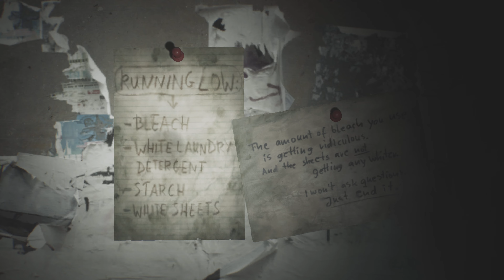Silent Hill 2 - Let's Play Part 9 : Revere Theater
High-end Graphics and Sound

With ray tracing and other cutting-edge technical enhancements, the world of SILENT HILL and its unsettling ambiance is even realer than before.

And with the inclusion of new, immersive soundscapes, you'll feel like you're standing in the thick of it.

Larger Environments

Explore locations and buildings that were once inaccessible, or are newly added in the remake.
Enjoy the same acclaimed story, even while you experience the town of Silent Hill with fresh eyes across an expanded map.

Over-the-shoulder Camera

The remake moves from the original's fixed-camera viewpoints to an over-the-shoulder perspective, putting you closer to what James sees, for a more thrilling, more immersive experience as you explore the town and come face-to-face with monsters.

Evolved Combat Gameplay

Familiar weapons like the steel pipe and handgun make their return, but now with an updated combat system.
Avoid attacks with carefully timed dodges, aim down sights, and more, making monster encounters more engaging and nerve-wracking then ever.

Silent Hill 2 - Let's Play Series